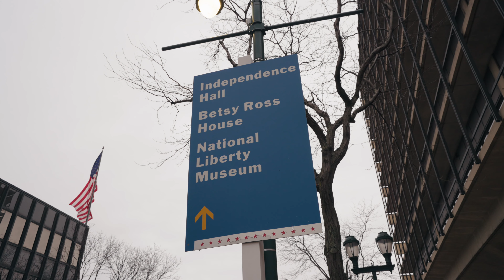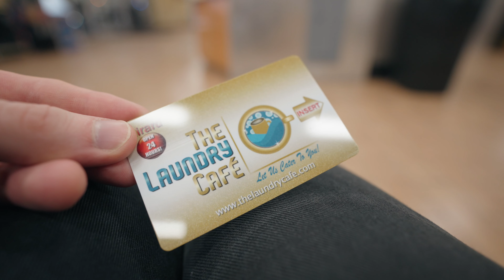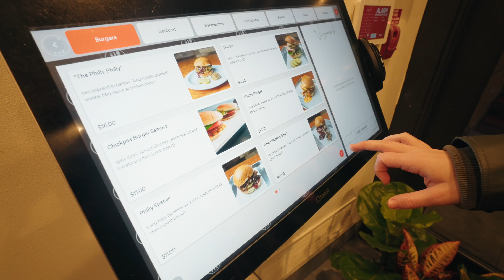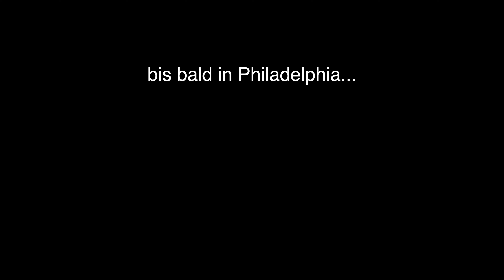Mit dem Flixbus nach Philadelphia Reisevlog | Episode 5 | Januar 2022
Im heutigen Reisevlog verlassen wir New York City und fahren mit dem Flixbus nach Philadelphia. Der Busfahrer ist gut drauf und wir freuen uns in eine Stadt zu kommen die weniger durch Tourismus geprägt wird. Mehr echtes Leben.

In Episode 5 seht ihr nach dem Intro 0:00
wie wir New York City verlassen 1:58 , den sehr unterhaltsamen Busfahrer 2:06 , die Ankunft in Philadelphia 2:31 , wie wir im Laundry Cafe Wäsche waschen 3:13 , im Veganish lecker vegan essen 3:57 und wie wir am Ende des Tages doch froh sind hier zu sein

Gefilmt mit der Sony FX3

5. Januar 2022 Philadelphia